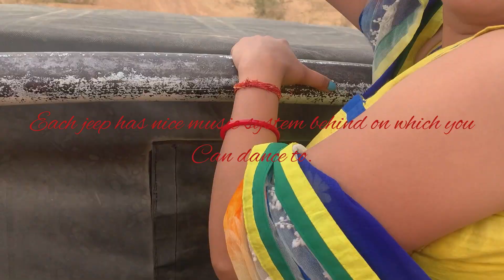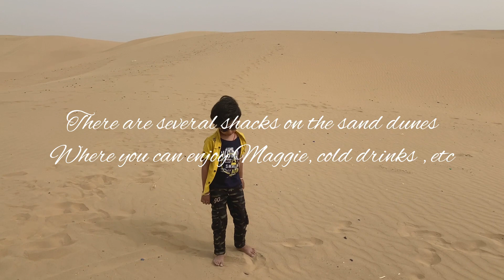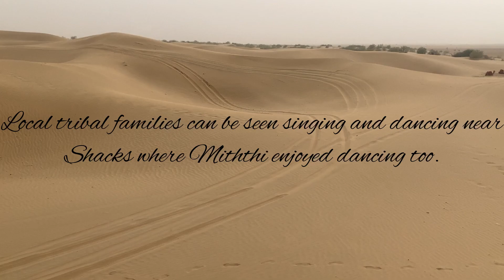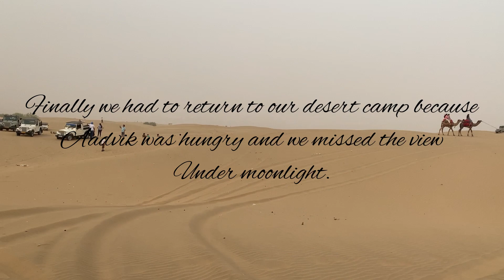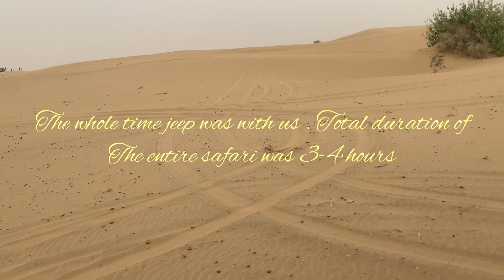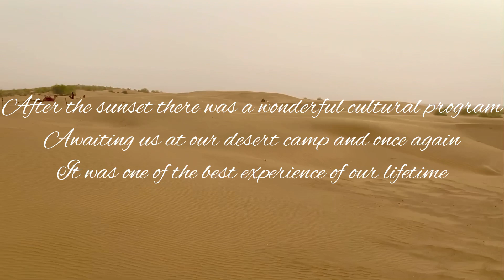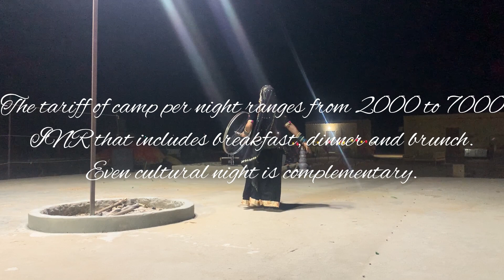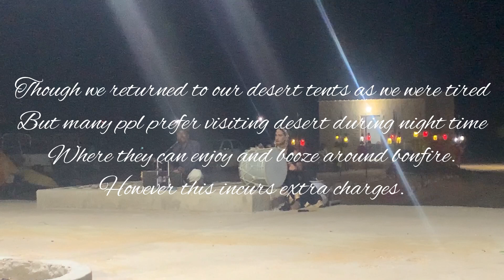AWESOME DESERT SAFARI AND SAM SAND DUNES , (Jaisalmer)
A major highlight for travelers visiting this golden city in Rajasthan is the Jaisalmer Desert safari. Not only do you get to enjoy the rides of camels through the rolling dunes of the sand but you also get to experience the royalty of Rajasthan. From resting in cozy tents settled in the middle of nowhere to enjoying panoramic sceneries of the sunset across the horizon, a vacation here will provide you with various once-in-a-lifetime experiences.

In addition to these experiences, you are provided with a plethora of adrenaline-rushing activities to try your hands on. Be it floating in the sky while parasailing or tasting the thrill of dune bashing, you will be provided with the much-required shot of adrenaline here.

The desert safari Jaisalmer is one of the most sought-after activities one can enjoy in the Thar Desert. From riding a camel and traversing the dunes in elegance to taking rides of some beasts and crossing the desert in air-conditioned vehicles, you are provided with an array of safari options to choose from. The time limit of these safaris range from 30 minutes to several hours and can be customized depending on your budget and requirements.

For any queries comment in the section below.